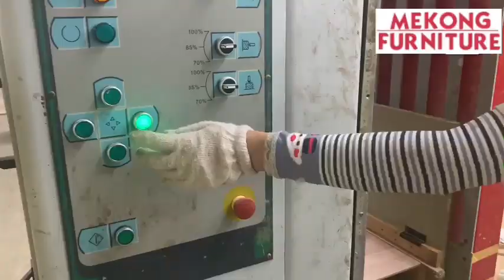Quy Trình ráp cảo - 2